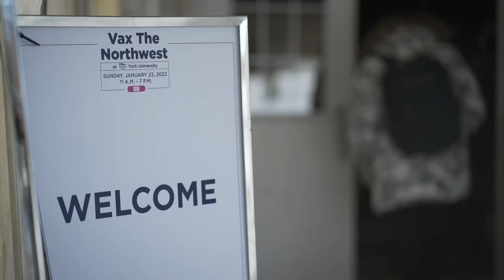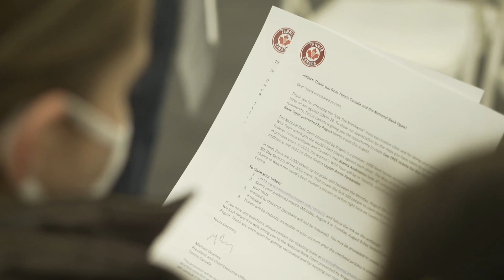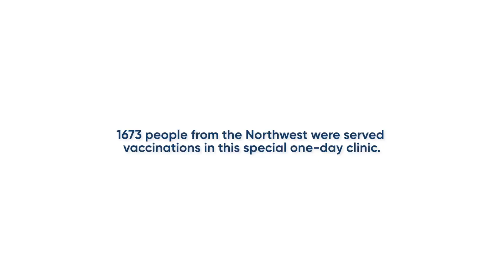Vax The NorthWest: January 23, 2022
Thank you to everyone who made Vax The Northwest a success! On Sun Jan 23, Team Toronto welcomed busloads of people from Northwest Toronto to Tennis Canada’s Aviva Centre (York University) for a Grand Slam of COVID19 vaccination: a total of 1693 people in a single day!

Our final results:
- 5-11 year olds: 97
- 12-19: 428
- 30+: 1168

Vax The Northwest was focused on vaccinating people of all eligible ages from Northwest Toronto neighbourhoods, as Team Toronto is committed to growing vaccination momentum in areas with low vaccination rates – such as Toronto’s Northwest.

TeamToronto worked hard to make sure the clinic was accessible and catered to Northwest Toronto residents, by partnering with TTC to provide accessible courtesy shuttles to and from the clinic, having interpreters on site speaking the key languages spoken in the City’s Northwest, as well as arranging a modesty area for attendees.

The clinic was promoted by our Vaccine Engagement Teams and community ambassadors in target neighbourhoods as well as via text messages from our VaxTO program, which resulted in 51% of appts being walk-ins.

Thanks again to the 272 staff and volunteers, 48 vaccinators, and 7 partners who worked together to deliver these amazing results for Vax The Northwest. Game, set, match!

Vax The Northwest has been made possible by a partnership between the City of Toronto, Toronto Public Health, Humber River Hospital, University Health Network (UHN), Black Creek Community Health Centre, Unison Community Health Centre, Tennis Canada and York University.